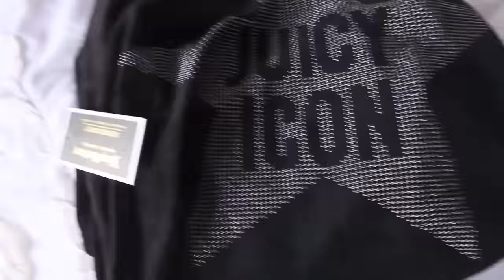WEEKEND VLOG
Hey guys xoxo

Hope you enjoy seeing how I spend my weekends haha :)